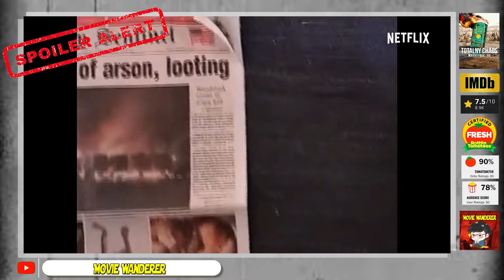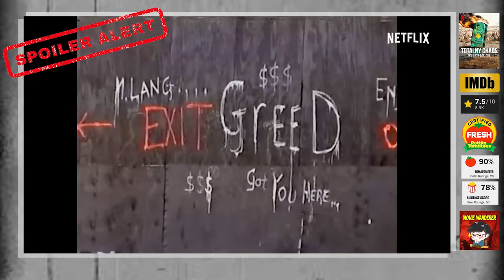สารคดี Trainwreck Woodstock 99 จาก Netflix - Movie Wanderer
ติดตามContents ต่างๆ ทั้งรีวิวหนัง ซีรี่ย์ พูดคุยหลังดูและข่าวต่างๆได้ที่ Movie Wanderer จากทาง 3 ช่องทาง